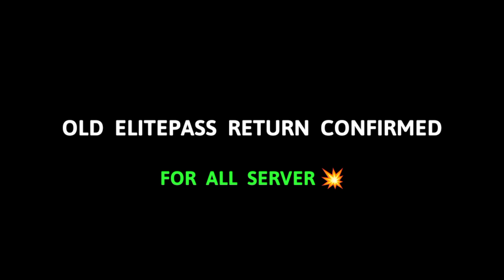THE END OF FREE FIRE HISTORY 😭✨ GARENA RETURNED OLD ITEM'S !! 💔